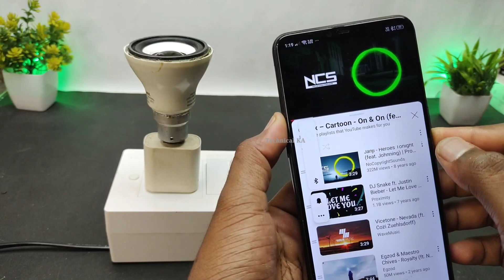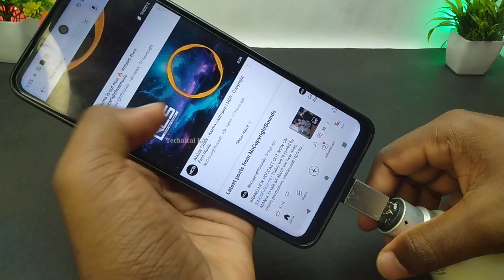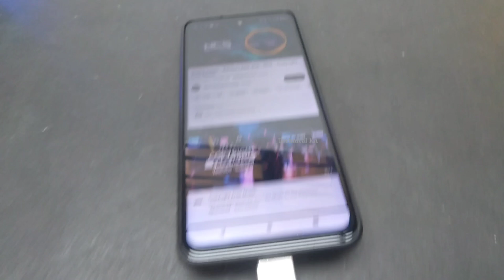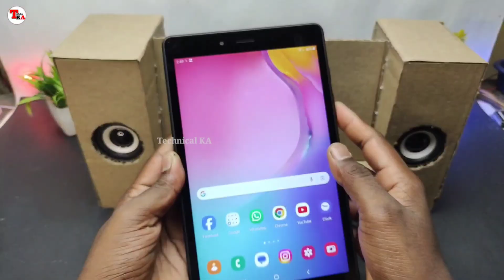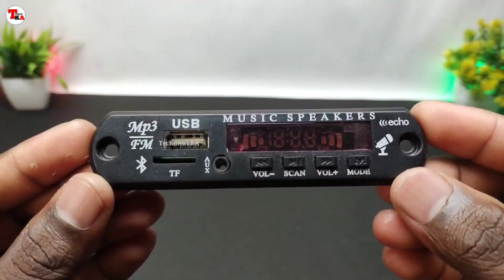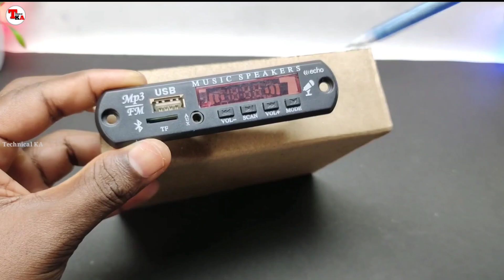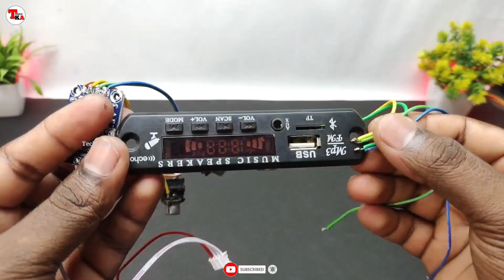4 amezing things for speaker | led light speaker | cardboard smart tv | Amplifier with speaker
4 amezing things for speaker | led light speaker | cardboard smart tv | Amplifier with speaker

Technical Videos, DIY , Science project & Experiment
💠 Technical KA 💠